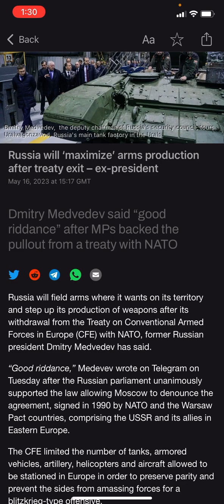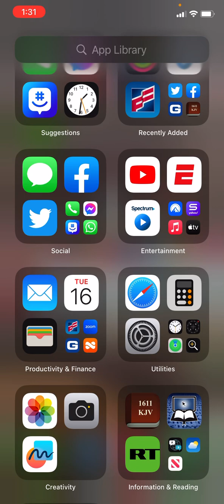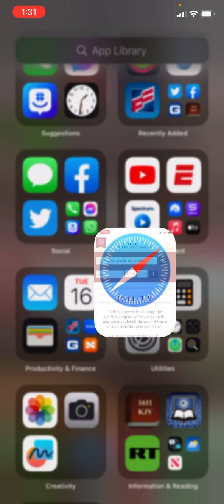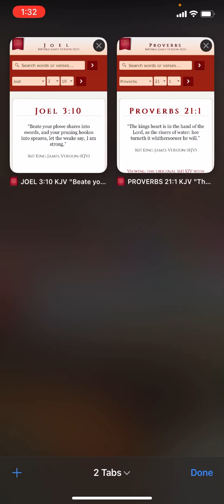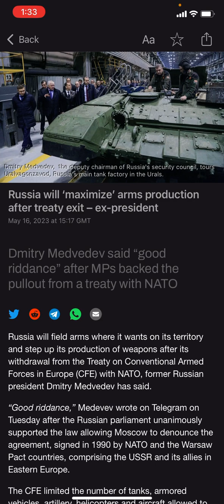WW3 update 🔥: Russia withdraws from arms treaty wit NATO (cfe)